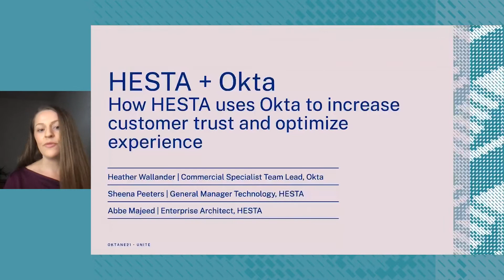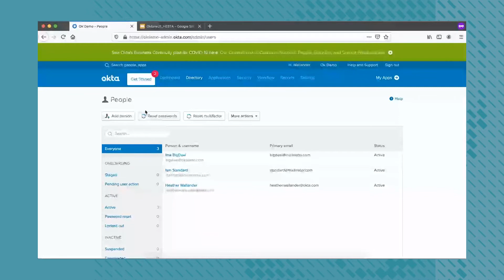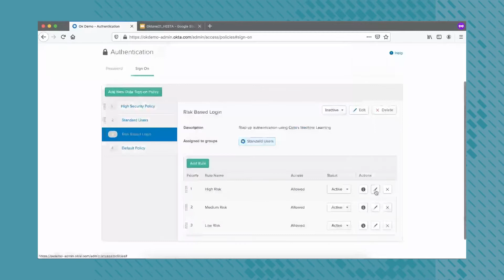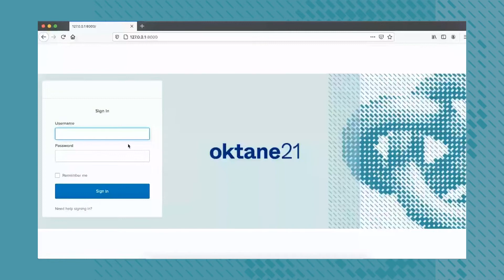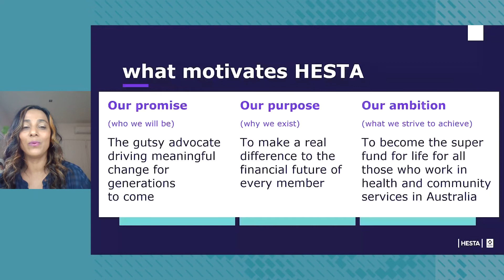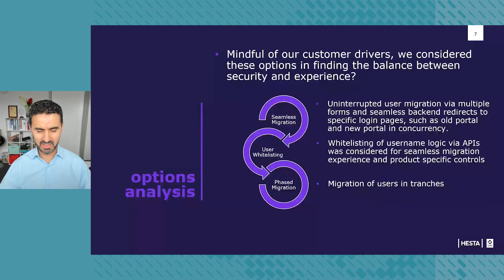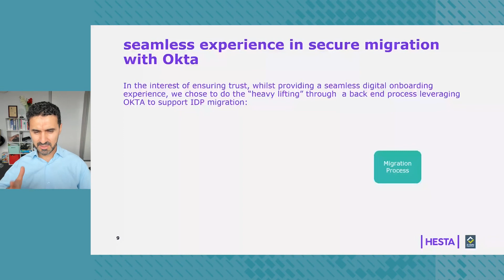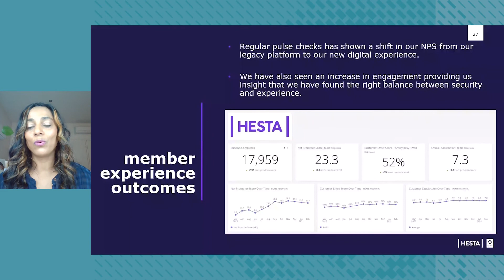How HESTA Uses Okta to Increase Customer Trust and Optimize Experience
Building trust through secure interactions is a key component to any digital experience. This is especially true for HESTA, an Australian-based retirement fund for the Healthcare & Community services – primarily frontline-worker such as nurses, doctors etc customer-base. This session will cover how HESTA migrated its members to Okta without disruption and how the organization now uses Okta to increase security for customer-facing applications, improve member digital and support experiences, and enhance the applications that support members in reaching their retirement goals.

Speakers:
Heather Wallander, Okta
Sheena Peeters, HESTA
Abbe Majeed, HESTA